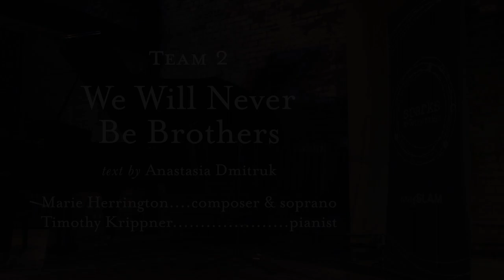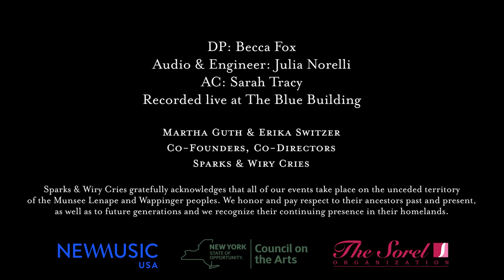NYC songSLAM 2024 • Team 2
*Team 2: We Will Never Be Brothers*

Marie Herrington, composer & soprano
Timothy Krippner, pianist

To vote for this team, text SLAMTEAM2 to 44-321,

*We Will Never Be Brothers*

Not by our motherlands, nor our mothers,
You are a multitude but sadly faceless
You’re vast, but we are great.
You press us, you toil
You will choke yourself on your envy.
Liberty is a word you do not know,
You from childhood are chained in shackles.
At home you say “silence is golden,”
But in our hands burn Molotov cocktails,
In our hearts flow burning blood
What sort of “blind” family are you to us?
We have no fear in our eyes,
Even without weapons we are a menace
We grew up and became brave,
While we are targeted by snipers.
The executioners pushed us to our knees;
We rose up and corrected that.
Pointlessly the rats hide and pray
They’ll be washed in their own blood
You’re getting new orders,
But here we burn the fire of revolt.
You have the Czar, we have our Democracy.
You and I will never be brothers.

– Anastasia Dmitruk (b. 1991); English translation from the Ukranian by Eugene Volokh with edits by Marie Herrington

*Team 2 Bios:*

*Marie Herrington* is a half-Ukrainian composer and soprano who also directs choirs in the Baltimore area. Marie's most recent endeavors include publication of her work with North Star Music and premiering a new Ukrainian art song for Source Song Festival (Minneapolis). To find out more about Marie, visit her

Lauded as "a true artist" by the late Aldo Ciccolini, *Timothy Krippner* has won top prizes in the Seattle International and Chicago International Piano Competitions. He has performed with artists such as Midori, participated in masterclasses with Emmanuel Ax and Richard Goode, and was a two year fellow at Da Camera of Houston.

Filmed November 20-21, 2023, at the Blue Building, New York City.

_Sparks & Wiry Cries_ gratefully acknowledges that all of our events take place on the unceded territory of the Munsee Lenape and Wappinger peoples. We honor and pay respect to their ancestors past and present, as well as to future generations and we recognize their continuing presence in their homelands.

Audio/Video: Julia Norelli, Audio Engineer; Becca Fox, DP; Sarah Tracy, AC

songSLAM Production: Victoria Browers
Administrative support: Maeve Berry, Lucy Fitz Gibbon, Jardena Gertler-Jaffe

_Sparks & Wiry Cries_ : Co-Founded & Co-Directed by Martha Guth & Erika Switzer